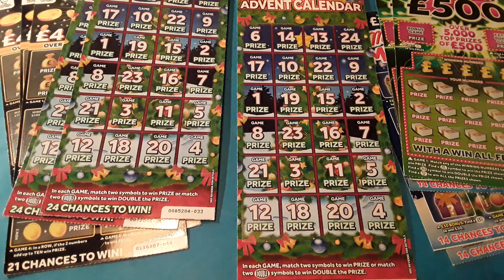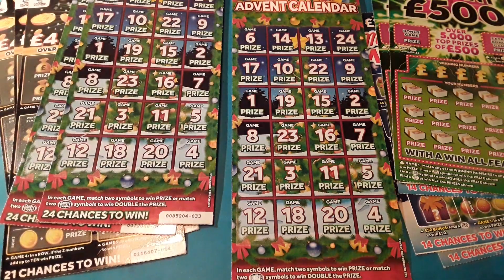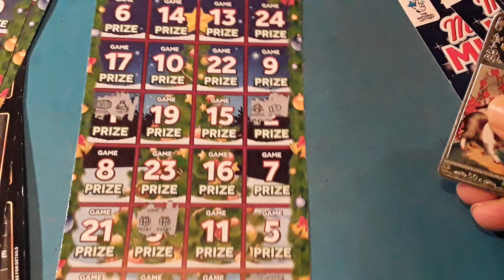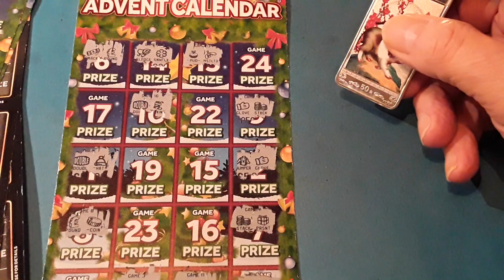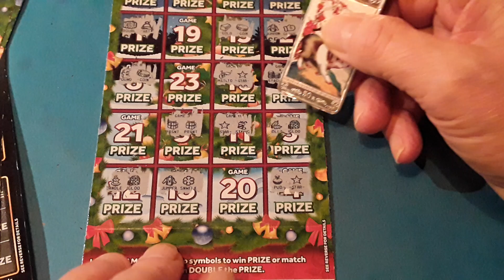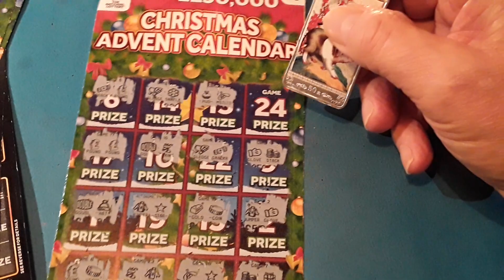💥It's a Christmas Advent Calendar Scratchcard game💥..... ☄One Card Wonder game.🚀...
💖Yes..here we go again🔥. piggy 🐷your Wanted...mmmmmmMMM 💤💤